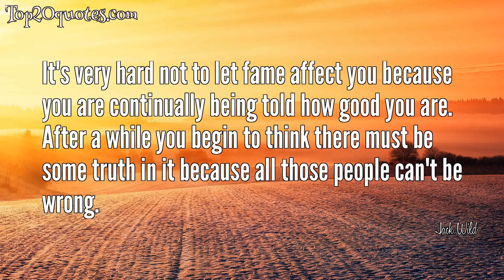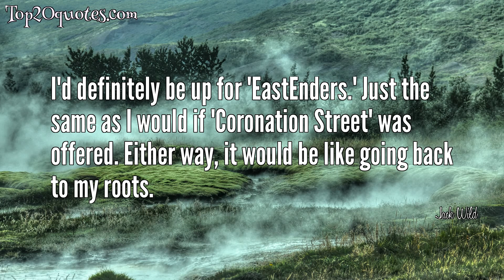🏹 Top 9 Quotes of Jack Wild - Actor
Top 9 Quotes of Jack Wild:
 ✳ It's very hard not to let fame affect you because you are continually being told how good you are. After a while you begin to think there must be some truth in it because all those people can't be wrong.
 ✳ Until I was diagnosed with mouth cancer, I'd never heard of it.
 ✳ I guess I'll go to my grave as the Dodger, but at least I've made my mark on show-business history.
 ✳ At an age when most youngsters are preparing for their GCSEs, I was suddenly a jet-setter, briefly the toast of Hollywood and London's West End. My immature wishes and naive opinions were treated with respect.
 ✳ I look at what I've gone through in my career and I really shouldn't be talking to you now. I should be dead ten times over.
 ✳ Until I was diagnosed with mouth cancer, I'd never heard of it. What I learned very quickly was that my lifestyle had made me a walking time bomb. I was a heavy smoker and an even heavier drinker and apparently together they are a deadly mixture.
 ✳ There is no buzz like performing for a live audience.
 ✳ I'd definitely be up for 'EastEnders.' Just the same as I would if 'Coronation Street' was offered. Either way, it would be like going back to my roots.
 ✳ I'm thought of as a celebrity. Everything I've ever done... has been for children. As long as I was working constantly, that was fine, because, although I don't have any children, I do relate better to them than adults.
🖎 Author: Jack Wild
♛ Career: Actor
📅 Life: September 30, 1952 - March 1, 2006